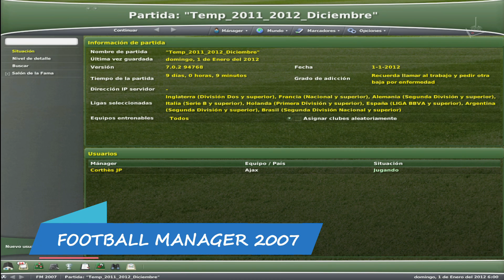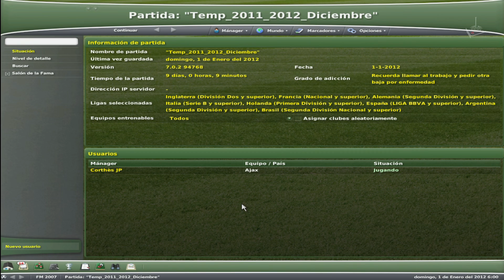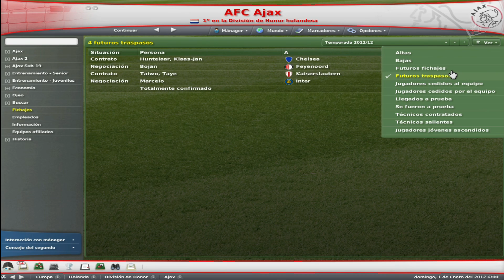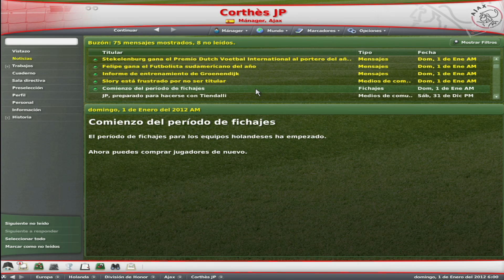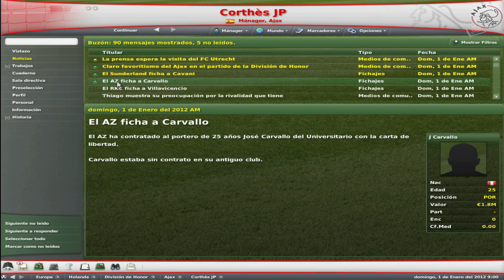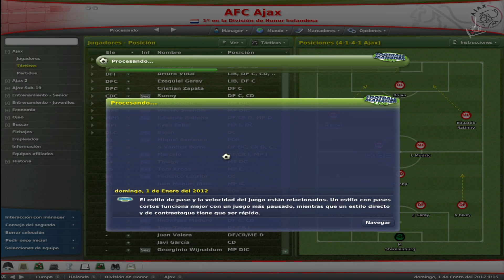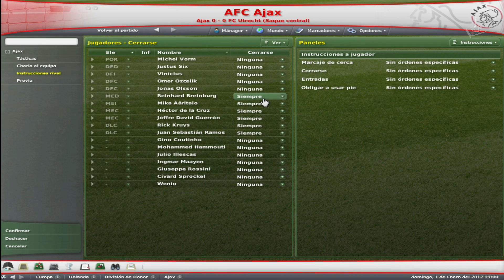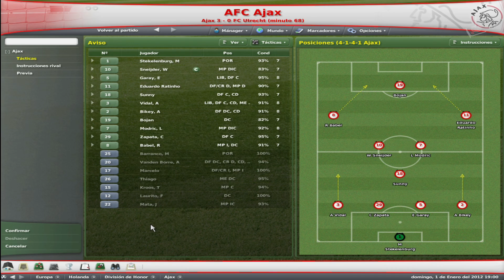Football Manager 2007 | Temporada 2011-2012 | #22 | JP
"Temporada 2011/2012 - Liga de Holanda"

2006 - Sega /  Simulador deportivo

El género de los managers futbolísticos es uno en los cuales sus jugadores permanecen más fieles a sus sagas favoritas. Tanto es así que pudimos comprobar como Sports Interactive, creadores de la saga Championship Manager, consiguieron mantener su éxito y su base de público tras su separación de Eidos para formar, en Sega, su nueva licencia Football Manager, que ha mantenido la esencia jugable que tanto éxito les ha dado.

Dirigir un equipo es harto complicado, ya que tendremos que confeccionar nuestra plantilla sin pasarnos del presupuesto, hacer tácticas que hagan morder el polvo al equipo rival y, sobre todo, conseguir la gloria para nuestro equipo, y para nosotros claro está. Convertirte en la figura típica del entrenador total, que controla las tácticas, los fichajes y descartes, entre otras cosas.

Disfrutar de este gran juego para todas las edades en completo español, en vuestro canal Juegos Perdidos

Un saludo

Corthès

Requisitos:
Sistema operativo: Microsoft Windows 2000 / Microsoft Windows XP (necesarios privilegios de administrador). 95 / 98 / ME / NT no están soportados.
Procesador: Pentium III a 1 GHz o Athlon XP equivalente
Memoria: 256 MB de RAM
Gráficos: Tarjeta Direct3D de 16 MB 100% compatible con DirectX 9.0c
Sonido: Compatible con DirectX 9.0c
Disco Duro: 400 MB de espacio libre, las partidas guardadas pueden requerir más espacio